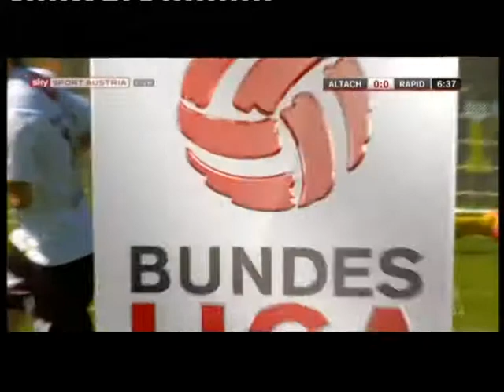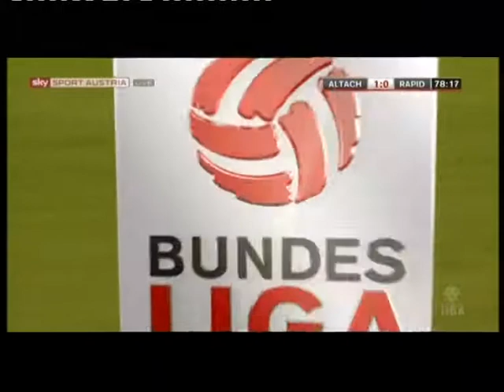32. Runde SCR Altach - Rapid 1:3 (1:0) 10. 5. 2015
CASHPOINT-Arena, 7.104 Zuschauer, Schiedsrichter Drachta
 Tore: 1:0 Roth (25.), 1:1Beric (79.), 1:2 Beric (86.), 1:3 Schobesberger (89.)
 ALTACH: Kobras - Lienhart, Ortiz (82. Ortiz), Zwischenbrugger, Zech - Salomon, Prokopic, Roth, Schreiner (46. Tajouri) - Ngwat-Mahop, Aigner (78. Bodul)
 RAPID: Maric - Pavelic, Sonnleitner, M. Hofmann, Schrammel - Behrendt (66. Prosenik), Schwab -Schobesberger, S. Hofmann (88. Grahovac), F. Kainz - (86. Alar) - Beric
 Gelb: Zech, Aigner, Prokopic,Mahop; Schrammel, M. Hofmann, Pavelic